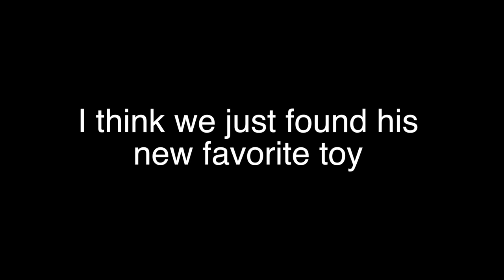Dozer Does Vlog 125 - Kiddie Pool